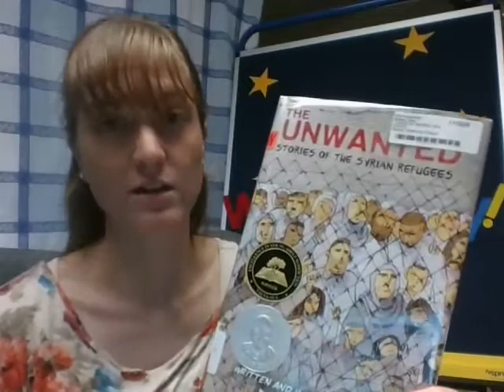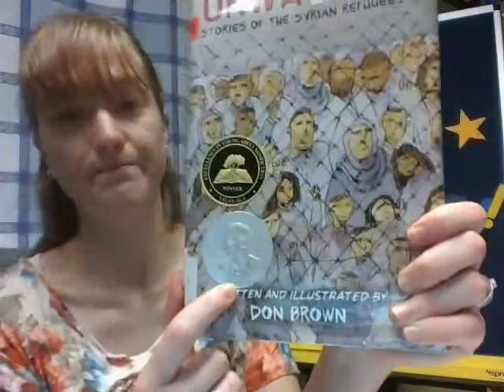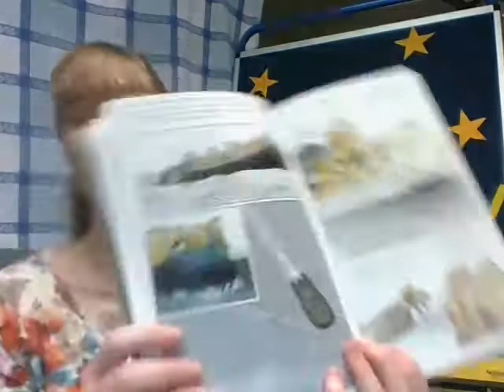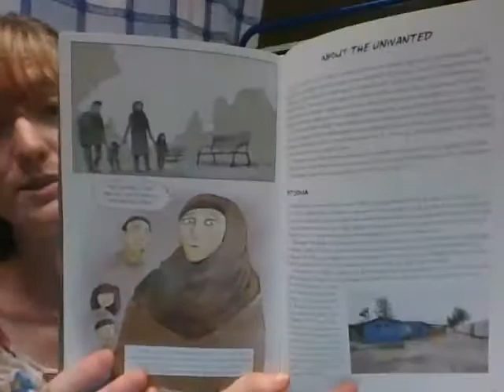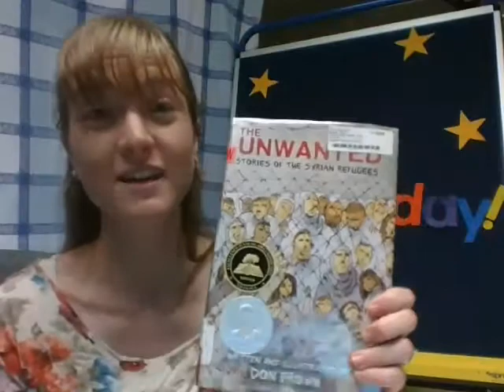YA Wednesday, The Unwanted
Join Miss Mary Beth for a book talk about the award-winning graphic novel The Unwanted: Stories of the Syrian Refugees. This interesting book was written and illustrated by Don Brown, and offers insight into the Syrian refugee crisis. If you want to learn more, check it out!